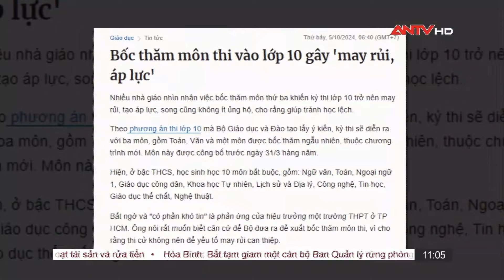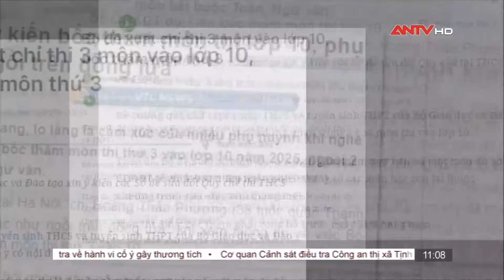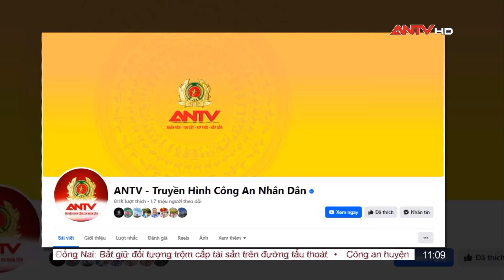Bốc thăm môn thứ 3 thi lớp 10 sẽ tạo sự 'may rủi, áp lực cho học sinh' | Cư dân mạng | ANTV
ANTV | Cư dân mạng | Năm 2025 có thể đánh dấu bước ngoặt lớn trong kì thi tuyển sinh vào lớp 10 khi mà mới đây Bộ Giáo dục và Đào tạo vừa công bố Dự thảo thông tư sửa đổi bổ sung quy chế tuyển sinh THCS & THPT thay thế thông tư hiện hành. Trong đó, dự kiến quy định thi 3 môn vào lớp 10 và thay đổi này nhằm tạo điều kiện công bằng, minh bạch và phù hợp với xu hướng phát triển giáo dục hiện đại hứa hẹn sẽ mang đến nhiều cơ hội mới cho các em học sinh. Theo đó, môn thi thứ 3 tổ chức bốc thăm ngẫu nhiên. Nội dung này đang gây nhiều ý kiến trái chiều của cư dân mạng

Mời quý vị khán giả xem thêm: Lật tung rừng truy bắt gã con rể máu lạnh, sát hại mẹ vợ với 61 vết đâm